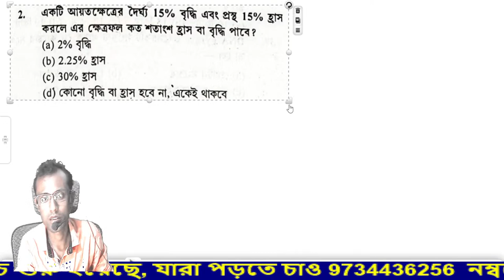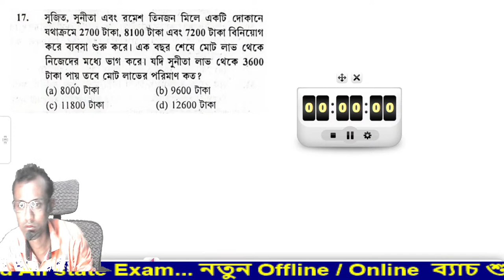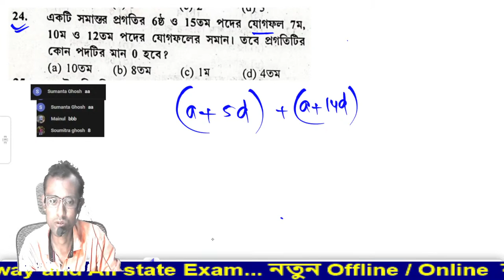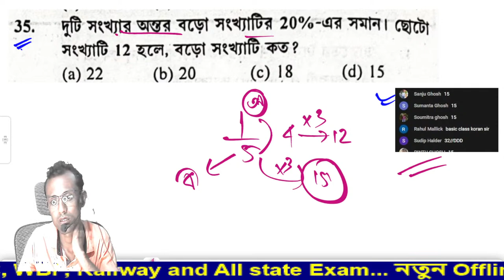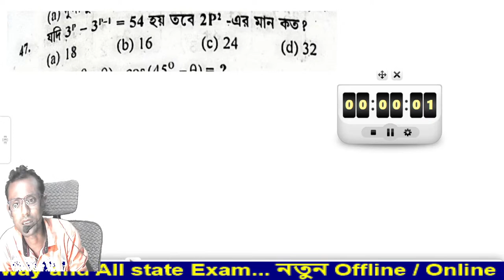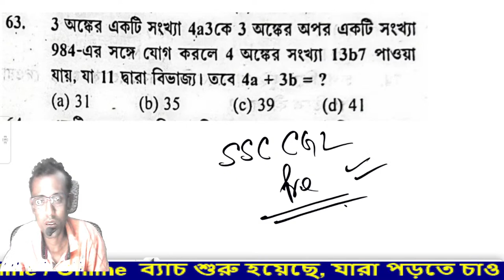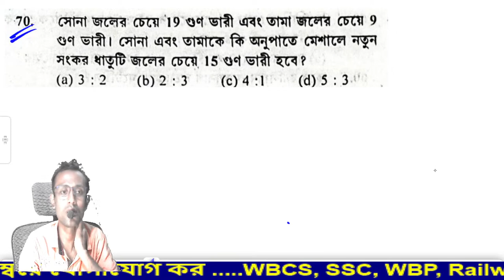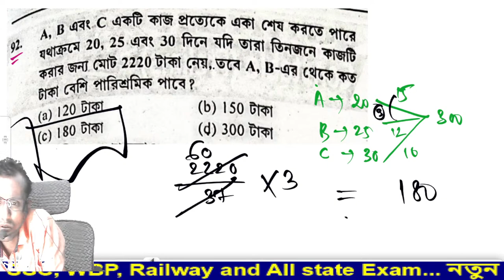Crack Kolkata Police 2022 , Set : 13